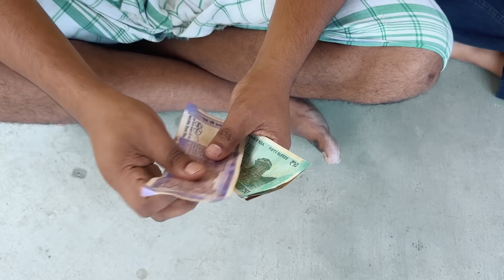ৰিম্পীৰ Spiral Potatoৰ দোকান || Durga Pooja Special Video || Voice Assam Comedy